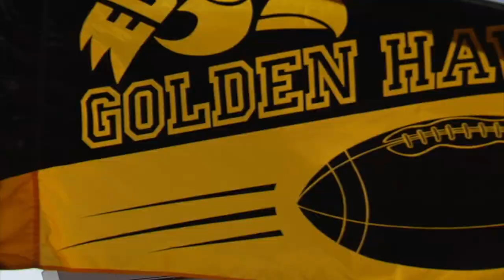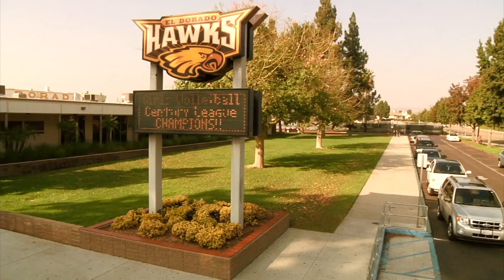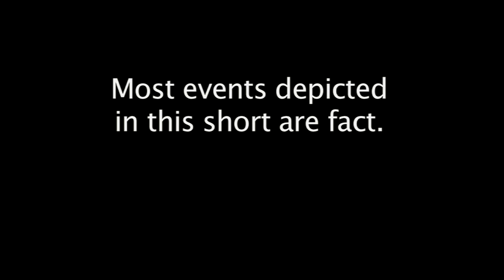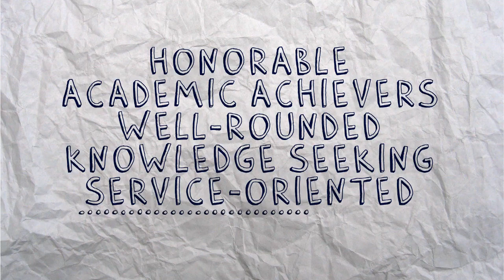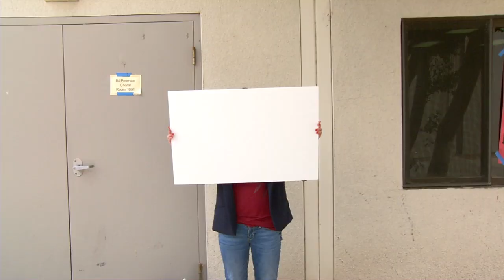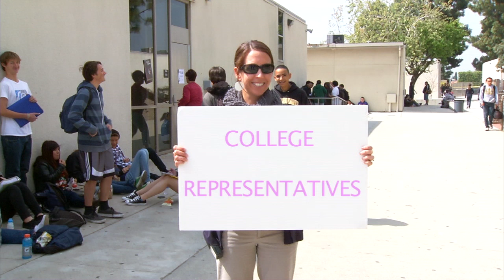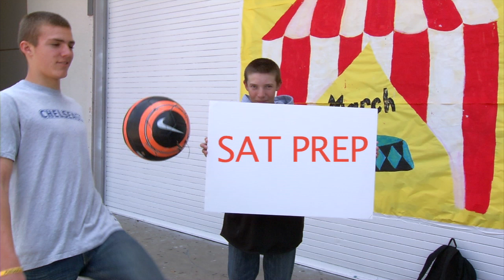Hawk Talk 3-15-12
Hawk Talk is the award winning weekly school news broadcast for El Dorado High School in Placentia, California.